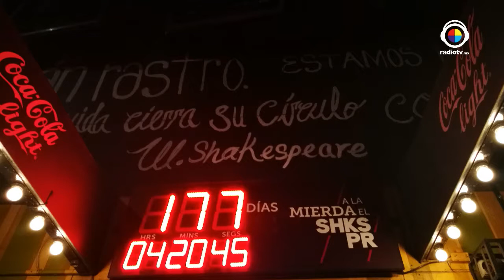La buena vida | Roberto Yañez con elenco y director de Los negros pajaros del adios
Nora Velázquez, Daniel Rivera y Adríán Darío Rosales nos hablan de la obra de teatro "Los negros pajaros del adios".